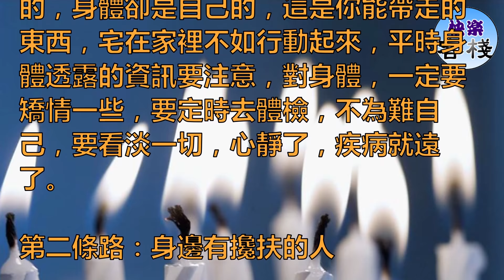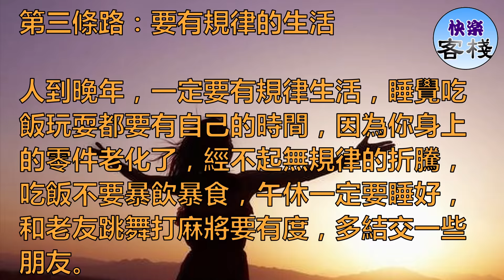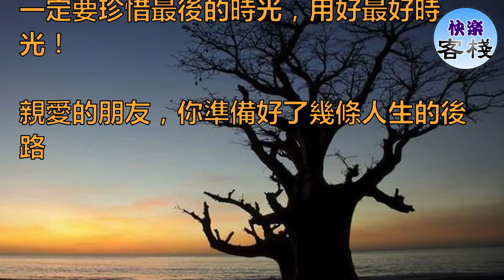我們老了要學會留五個後路，假如你有三條，現在你是開心快樂的｜心靈舒果｜心靈享宴｜一路看世界｜心靈勵志｜快樂客棧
當你老了，剩下人生最後的時光，而你是否有自己的後路？有人晚年過的歡快，有人鬱悶，總結起來無非是給自己留了一個美好的後路，你過來看看吧，這些路你有嗎？

第一條路：有個強健的身體

這個是最總要的，無論有錢沒錢，有個好身體，就有了好的晚年。

有好身體，不給兒女添麻煩，有好身體，不給醫院送錢 ，有了好身體，你自己才有快樂，所以，無論在什麼時候，有個其健康的身體，才你你人生最美的後路。

當你老了，更要注意，什麼都是別人的，身體卻是自己的，這是你能帶走的東西，宅在家裡不如行動起來，平時身體透露的資訊要注意，對身體，一定要矯情一些，要定時去體檢，不為難自己，要看淡一切，心靜了，疾病就遠了。

第二條路：身邊有攙扶的人

那就是你的枕邊人，你的老伴，到老了，有個老伴才是福，常言說：滿堂兒女笑呵呵，不如身邊有個老大哥，這不需要什麼轟轟烈烈的愛情，就是在一塊嘮嗑，平平淡淡，才最讓人心動。

有個知疼知愛的伴侶，才是你最好的路。

第三條路：要有規律的生活

人到晚年，一定要有規律生活，睡覺吃飯玩耍都要有自己的時間，因為你身上的零件老化了，經不起無規律的折騰，吃飯不要暴飲暴食，午休一定要睡好，和老友跳舞打麻將要有度，多結交一些朋友。

交朋友很重要，老年也應有自己的圈子，不要封閉自己，但交友一定要小心，不要交小心眼的胖友，要找相同的年紀，相似機遇的人，有快樂就拿來分享，能幫人解憂就去給解憂。

這樣，你的快樂就多了。

第四條路：要給自己留夠花的錢

這個很重要，別把錢全放在兒女身上，有錢是很重要的，有很多孝順都是奔錢去的，你有一百萬，兒女會拿你當寶，你特別是你要用錢時候，自己拿出來，總比朝兒女伸手好。

有錢別太摳門，該花就花，去旅遊一下，買衣服打扮一下，當你的心情愉悅時，才會覺得沒有辜負這大好的光陰。

第五條路：一顆快樂的心

兒女們忙東忙西，我們不要去打擾他們，我們退休了，一定要自己找樂。這個年紀的時間是最寶貴，所以，要享受生活。

唱唱歌，跳跳舞，旅旅遊，看看風景，找找你心中還有沒有沒看到風景，條件允許就去實現。

一定要珍惜最後的時光，用好最好時光！

親愛的朋友，你準備好了幾條人生的後路